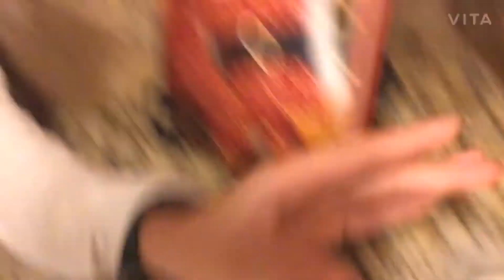Too many Presents!!!!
Hey guys! It’s me Allison and today we are looking at all of the presents under the tree. We have too many! I hope you have a good day/night! Bye!